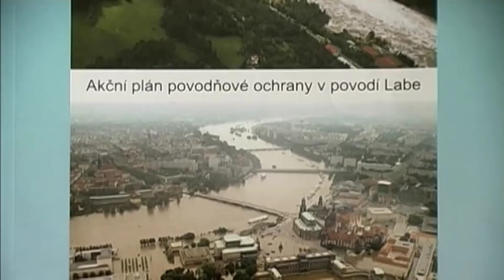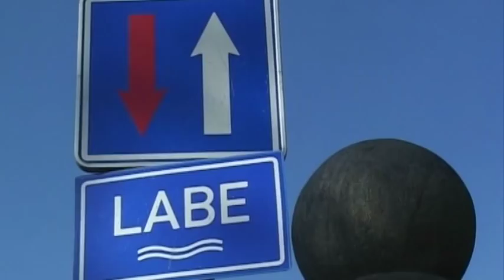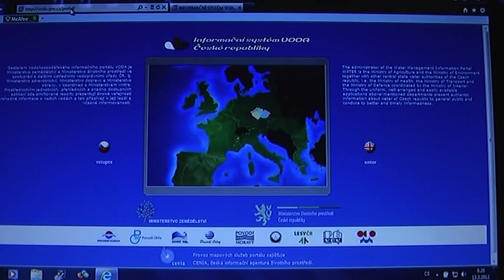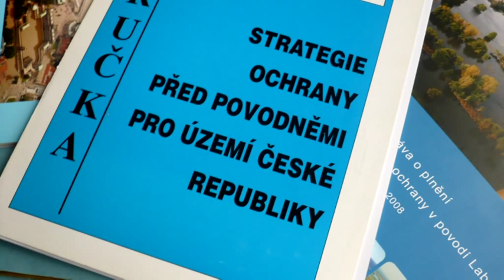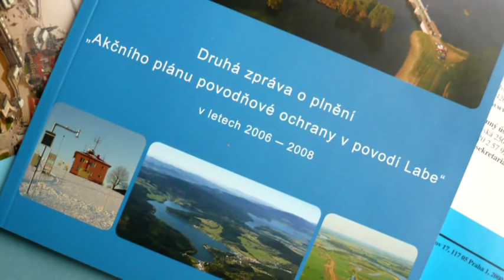10 let po velké povodni (2002)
Dokument „Deset let po velké povodni" je připomenutím jedné z nejničivějších záplav, která postihla Českou republiku v srpnu roku 2002. Vydatné deště rozvodnily řeky, živelní pohroma zasáhla rozsáhlá území v povodí Vltavy a Labe. Snímek se vrací i k další kritické povodni z roku 1997, která postihla především Moravu. Tato událost přišla po desetiletích relativního „povodňového klidu". Následná katastrofa pak vyvolala debatu, jak se co nejlépe připravit na podobné události. Stát zkvalitnil záchranný systém a dodnes pokračuje v budování účinných protipovodňových opatření. Povodeň z roku 2002 byla dalším podnětem k rozsáhlé a komplexní práci na protipovodňové prevenci, jejímž účelem je chránit životy a majetky obyvatel. Film ukazuje některá z významnějších, především technických protipovodňových opatření, přibližuje divákům, jak fungují a navazují na opatření „přírodě blízká." Snímek názorně ukazuje, že povodním nelze zabránit, existují ale možnosti, jak předcházet škodám, které způsobují a účinně je zmírňovat. Seznamuje diváky s prací vodohospodářů i dalších institucí na systémové ochraně před vodním živlem.